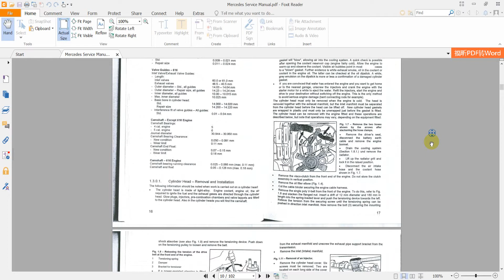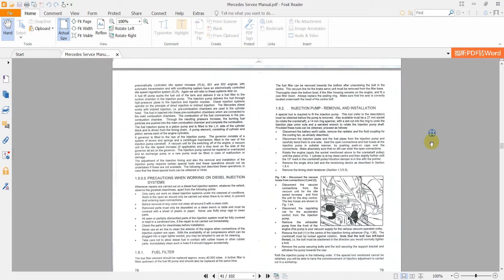Mercedes Transporter Service Manual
Click here if you want to visit our forum